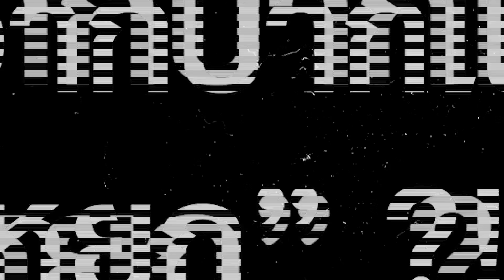"เพื่อนหยก" ขอพูดบ้าง ลั่น เราอึดอัดมาก ขอความสงบคืนสู่เตรียมพัฒน์ | HotSocial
ฟังชัดๆ เพื่อนร่วมห้อง “หยก” ขอพูดบ้าง ลั่น พวกเราอดทนมามากพอแล้ว ขอความสงบคืนสู่โรงเรียน